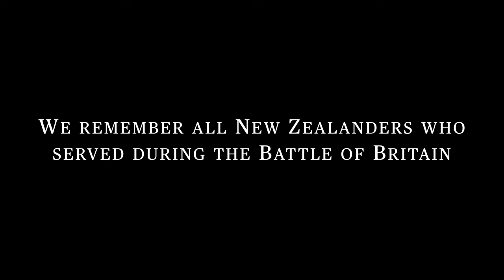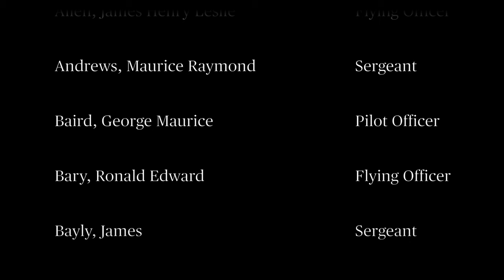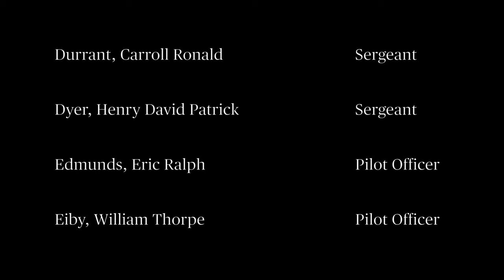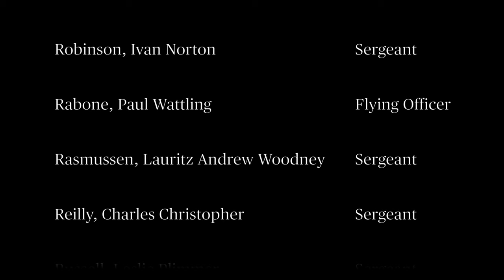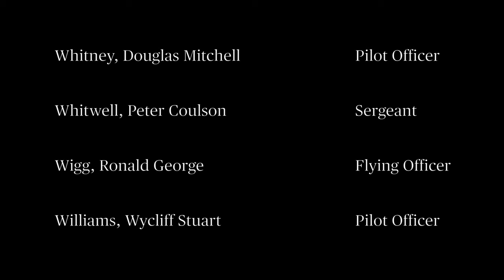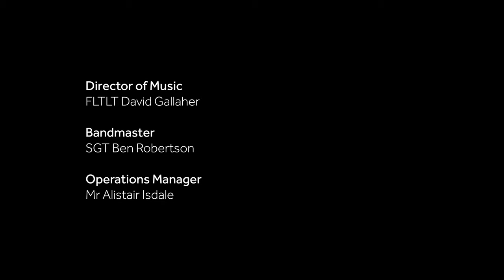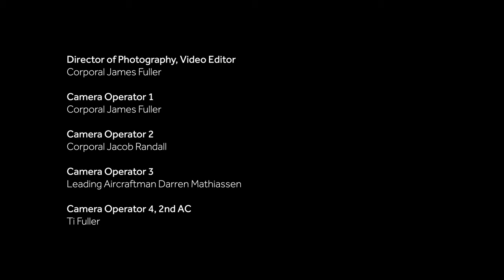Royal New Zealand Air Force: RNZAF Band tribute - 80th Anniversary of the Battle of Britain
Banding together to remember the Battle ✈️🎶 To commemorate the 80th Anniversary of the Battle of Britain, our Royal New Zealand Air Force Band have put together a short virtual concert to remember the New Zealanders who served and gave their lives during this significant air battle.

Featuring vocals by LAC Stephanie Paris and introduced by the Chief of Air Force, Air Vice-Marshal Andrew Clark we hope you pause, reflect and enjoy this Battle of Britain tribute.